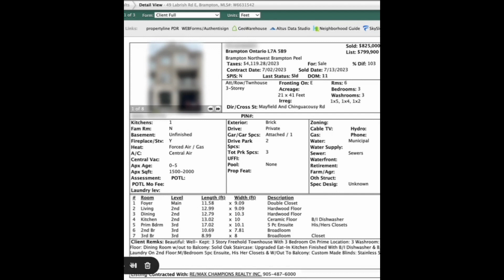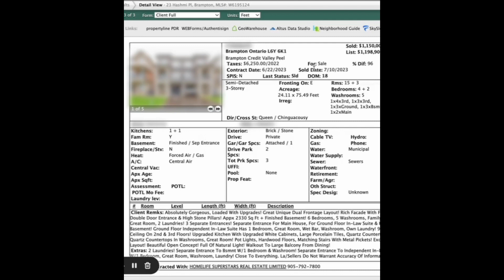Brampton Real Estate Market Update ( How is home sale and prices and Listings)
🔑 Harry Bariar, your dedicated real estate broker, bringing you Brampton daily market updates and insights to help you navigate the ever-changing housing landscape. 📈

📢 Join me on this exciting journey as we explore the world of Toronto real estate together! Let's find your dream home or make the right investment today. 💼💫"